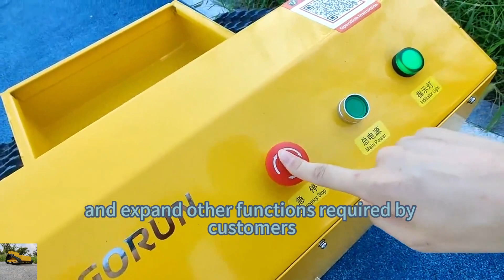Buy factory direct sales low price customization DIY cordless UGV chassis from China on Alibaba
Buy factory direct sales low price customization DIY cordless UGV chassis buy online shopping from China on Alibaba

Not only is the Vigorun Tech  cordless UGV chassis designed to impress, but it's also built to last. We take pride in the high-quality craftsmanship that goes into every product we create. Rest assured, your investment will withstand the test of time and countless hours of remote control excitement. With Vigorun Tech, you can trust that you're getting a top-of-the-line  cordless UGV chassis that will keep you entertained for years to come.

It's time to take control of your remote control experience and elevate it to new heights. With the Vigorun Tech  cordless UGV chassis, you'll experience the power, precision, and excitement like never before. From its strong and beautiful design to its advanced features like the emergency stop button and walking motor controller, it's a device that truly stands out from the crowd.

So what are you waiting for? Don't miss out on the ultimate remote control adventure. Get your hands on the Vigorun Tech  cordless UGV chassis today and unleash the full potential of your remote control skills. With Vigorun Tech, the future of remote control is in your hands.

Model: RRB300 / RTC300
Walking Speed: 0-6km/h; 0-4km/h

Walking Motor
Voltage / Power: 24V / 350W; 24V / 400W
Reduction Ratio：23.2:1; 40:1
Rotating Speed: 75RPM / 75RPM
Output Torque: 55Nm / 37Nm

Rubber Track     Driving Wheel
Width: 150mm    Pitch: 60mm
Pitch: 60mm      Tooth number: 11
Links: 32

Remote Control Channel: 7
Extended Controllable Channel: 4

Model: RCATT660
Vehicle Dimension: 1950*1500*800mm
Bed Dimension: 1750*810*400mm
Maximum Payload: 660kg
Battery: 48V/20A
Walking Motor: 2 pieces
Motor Power: Brush-less 1200W
Maximum Walking Speed: 5~7km/h
Maximum Climbing Degree: 45~55deg
Tyre: 500-12
Endurance Time: 7 hours
Total Weight: 280kg

Buy cordless chassis undercarriage China manufacturer factory supplier wholesaler best price for sale on Alibaba
Buy Affordable customization remote operated robot track system Online sales for DIY enthusiasts on Alibaba
Buy Affordable customization teleoperated rubber track undercarriage Online sales for DIY enthusiasts on Alibaba
Buy remotely controlled rubber track undercarriage China manufacturer factory supplier wholesaler best price for sale on Alibaba

DIY Zero Turn 4 Extended Controllable Channel Teleoperated Crawler Robot Tank
Payload 300Kg Economical High Speed Teleoperated Tracked Transport Vehicle
DIY Economical High Speed Remote Operated Rubber Track Transport Vehicle
Multifunction Zero Turn High Speed Remote Operated Tracked Chassis Undercarriage
DIY Zero Turn High Speed Cordless Rubber Track Chassis Platform